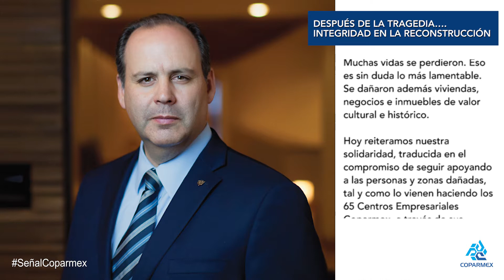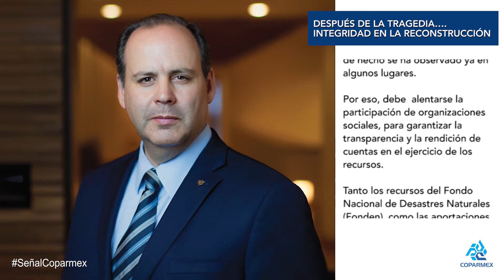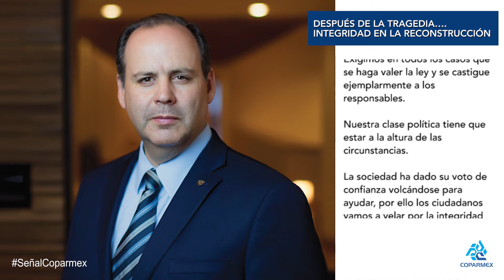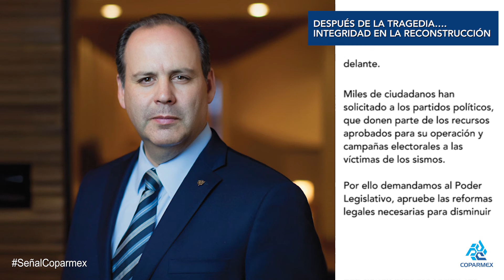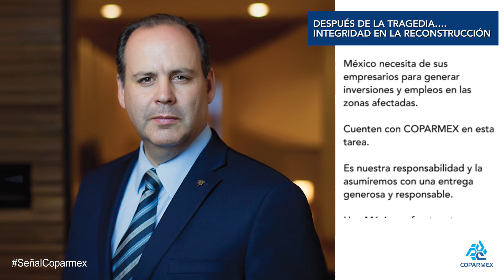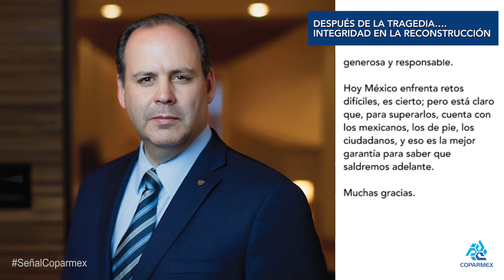SeñalCoparmex DESPUÉS DE LA TRAGEDIA…. INTEGRIDAD EN LA RECONSTRUCCIÓN